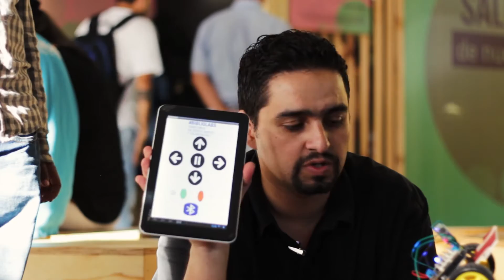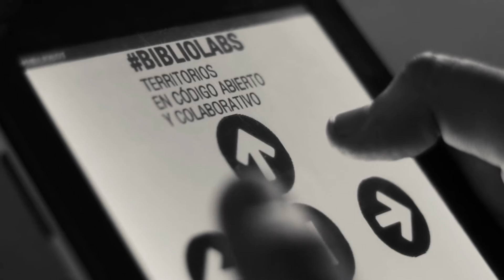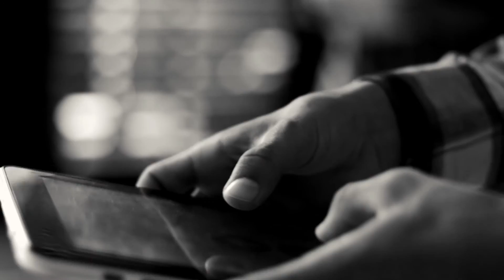BIBLIOBOTS - Bibliolabs Territorios en Código Abierto y Colaborativo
Bibliolabs es una iniciativa del Sistema de Bibliotecas que tiene como propósito poner en práctica metodologías y medios de comunicación, que permitan generar información y conocimiento con la ciudadanía y entre distintas bibliotecas, a través de la experimentación, el intercambio de saberes y la narrativa hipermedial. A través talleres, experimentos con software libre, encuentros y recorridos, se han realizando mapas digitales de los territorios, programación de interfaces para visualizar información creada con la comunidad y medios sonoros con relatos del barrio y el corregimiento. Mediante las herramientas y medios de bibliolabs.cc, la ciudadanía puede acceder, visualizar e interactuar con las creaciones; la información queda disponible para el acceso público y la creación permanente.